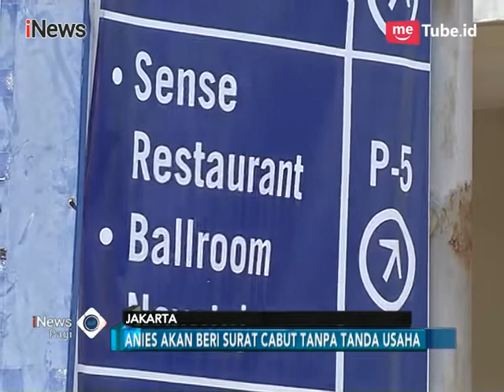Anies Segera Layangkan Surat Penutupan kepada Sense Karaoke - iNews Pagi 14/04